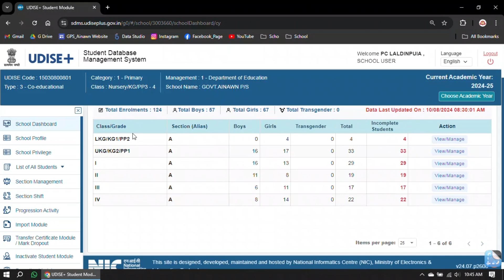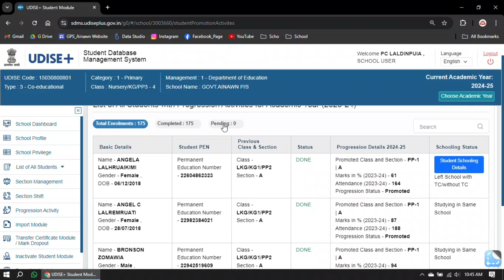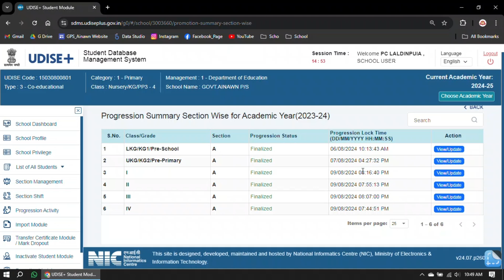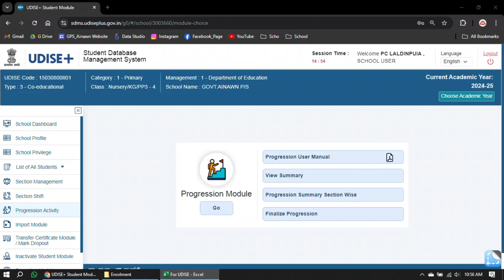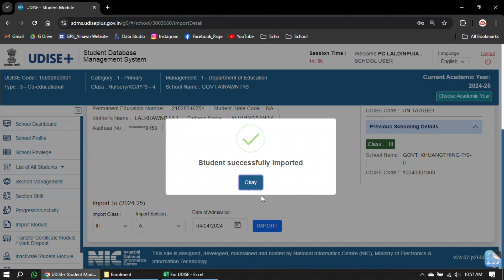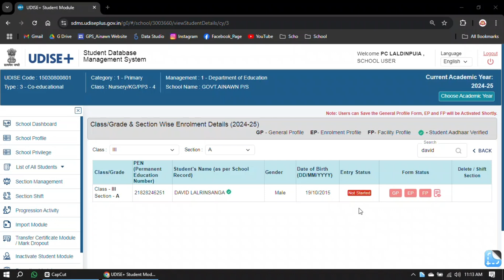UDISE+ (SDMS) | Progression Submit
UDISE+ - Student Database Management System (SDMS) User Guide in Mizo

Related Video of UDISE